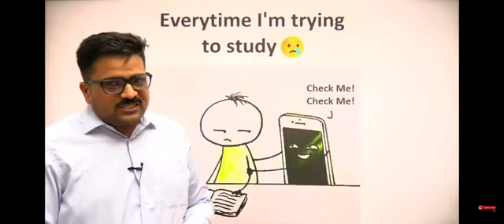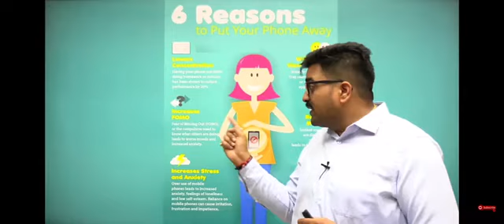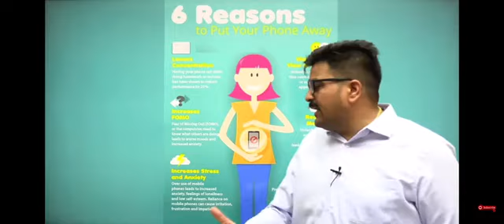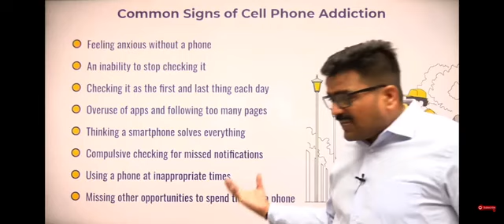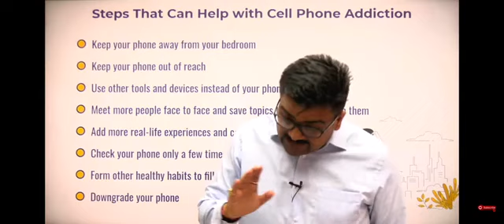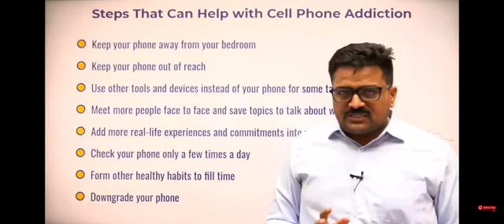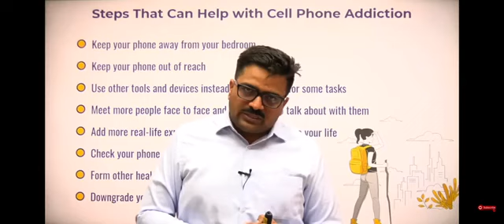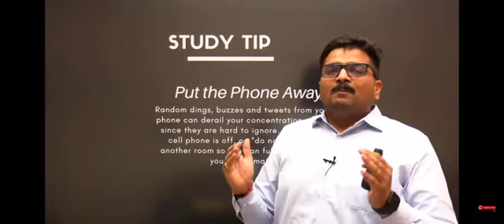student मोबाइल की लत से कैसे बचें। By Ankit awasthi sir ।। very helpful for student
mobile ki लत से बचे
मोबाइल addiction